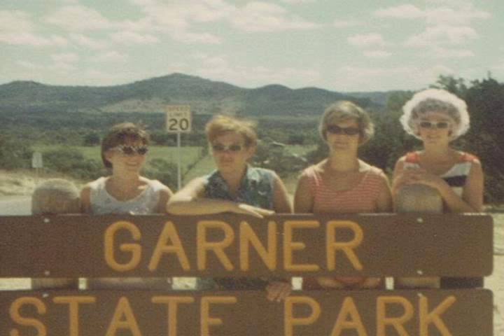BHS 1967 Norman Vance singing Brazosporter Girls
The Brazosport High School Graduating Class of 1967's own Norman Vance singing "Brazosporter Girls".   Norman wrote the lyrics to the Beach Boys song, "California Girls". The Video was part of a DVD published documenting their lives from birth through their 45th Reunion in 2012.